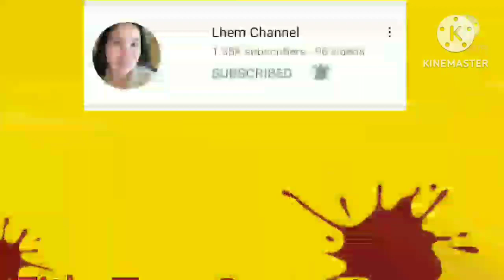FIRST TIME KONG MAG-MUKBANG AT MANGGO PA (MADAMLEYS VLOG)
ANG SARAP NG MANGGO KAHIT MALIIT ,SUPER SWEET KAYA NAPAMUKBANG AKO
MADAMLEYS VLOG